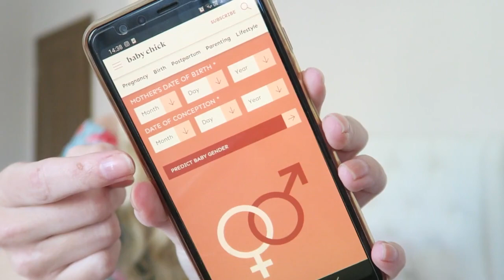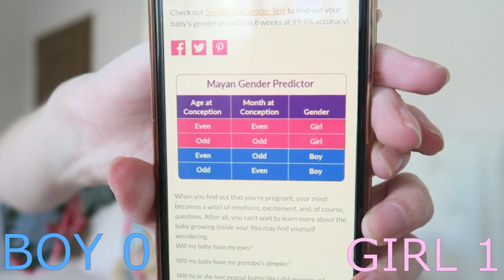TESTING OLD WIVES TALES🤍GENDER PREDICTION | My Pretty Everything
My Pretty Everything is a channel about my life as mommy to be, beauty, fashion, lifestyle and my life in Turkey.